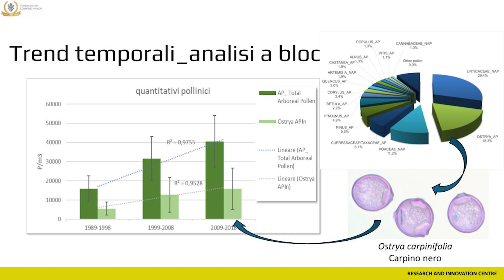A come Alpi_ Rubrica FEM_ 15 puntata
Vitigni resistenti e punto pollini